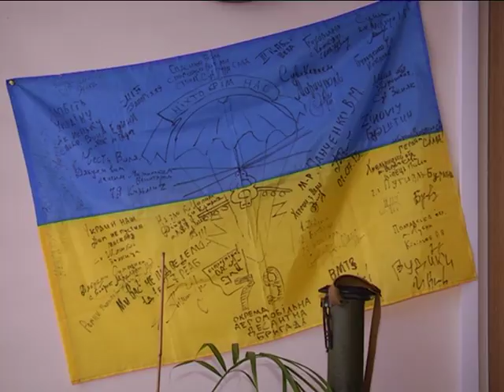По суті. Випуск 11.